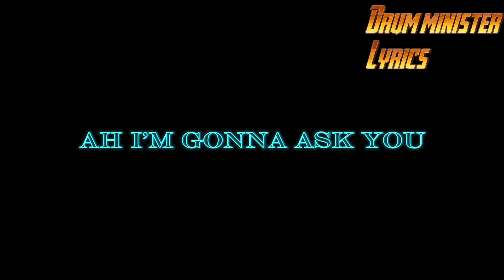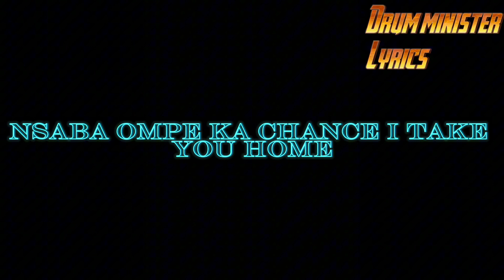Otunulemu by biswanka lyric video by drum minister